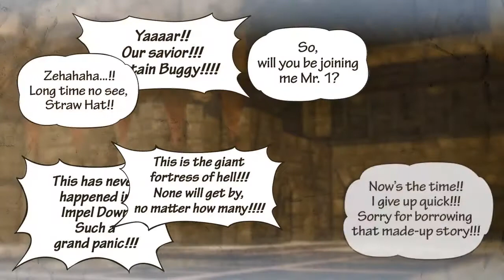ScarfPlays One Piece Pirate Warriors 3 16 - Prison Break 2, Break Harder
Grab your hat and a dream and jump on the ship cause we're joining Luffy's Straw Hat Pirates on his adventure to become the Pirate King.

One Piece Pirate Warriors 3 is a Dynasty Warriors Action Brawler  developed by Omega Force.